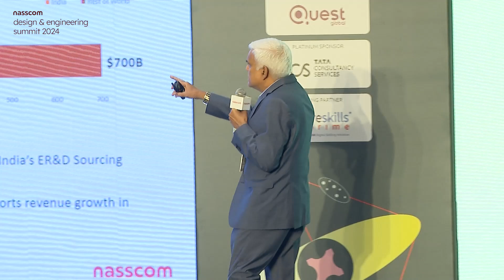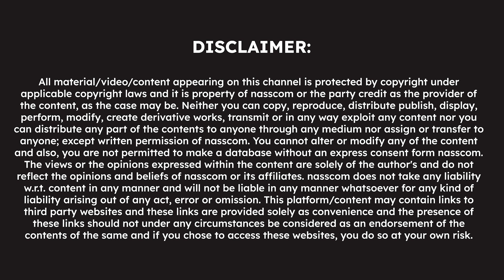The Future of Engineering in India with Kishor Patil | nasscom DES 2024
In the opening address of the 16th Nasscom Design & Engineering Summit, Kishor Patil, Co-founder, CEO, and Managing Director of KPIT Technologies Limited, and Chair, nasscom ERnD Council shares his visionary insights on the future of engineering in India. With a focus on intelligence and sustainability, he explores how these key drivers are shaping the next wave of innovation in India's engineering sector. Patil outlines how businesses can leverage cutting-edge technologies to foster sustainable growth and secure India's place as a global engineering powerhouse.

Tune in to learn more about the evolving landscape of engineering, the role of advanced technologies, and the significance of sustainable practices in driving future progress.
Timestamp Summary
00:00:00 – Introduction
00:01:25 – Tech Trends
00:02:05 – India's Achievements
00:03:33 – Growth Opportunities
00:05:28 – Contributions of GCCs
00:06:07 – Domestic Market Opportunity
00:07:29 – Intelligent and Sustainable Engineering
00:08:04 – AI and Disruption
00:09:25 – Energy Transition
00:11:17 – Strategic Initiatives
00:14:24 – Conclusion